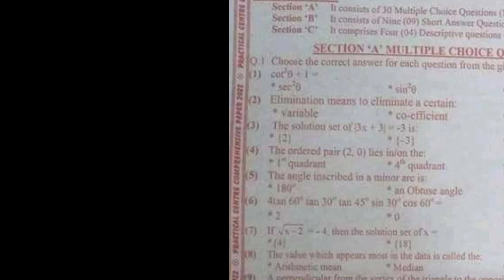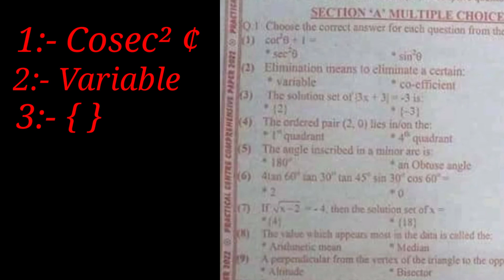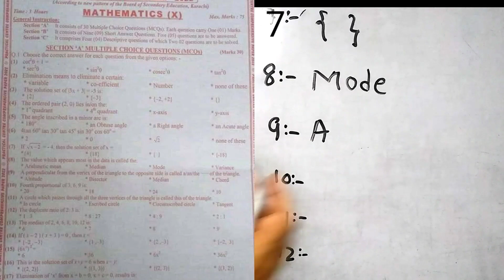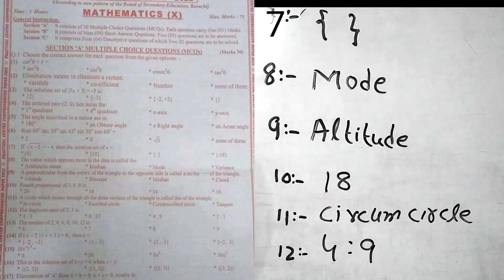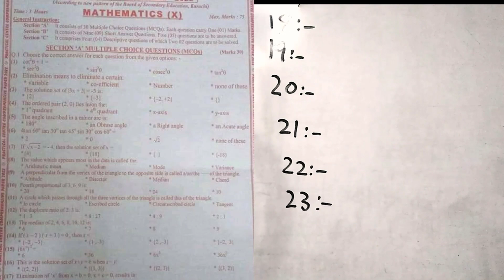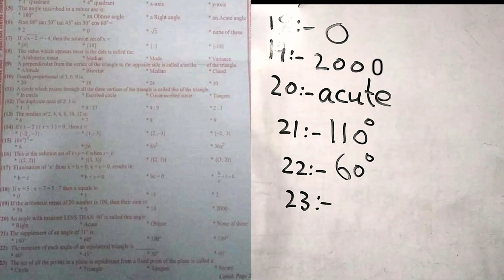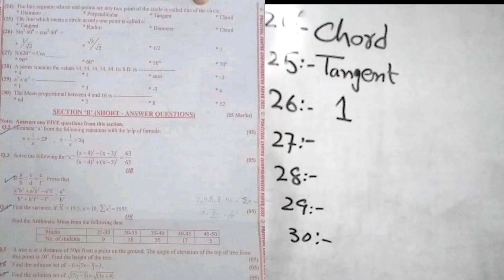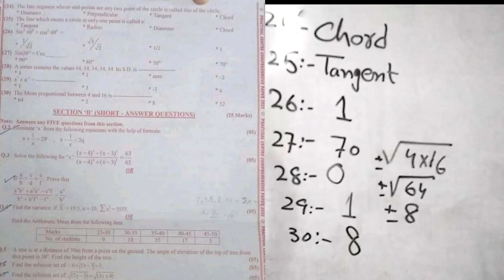SOLVED MCQS 2022 PRACTICAL CENTRE CLASS 10 MATHS KARACHI BOARD | SIR SHAHID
17MCQCORRECTANS(b+c)=0
NOTE :- CORRECT 17:- MCQ b+c=0
& 14 :-Solution set ( 2,-3) Correct